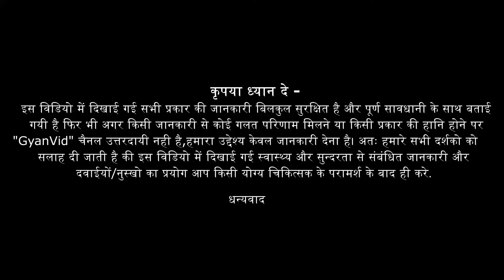सिर्फ 2 दाने खाये घुटनो का दर्द ठीक हो जायेगा घुटनो के दर्द के 8 उपाय | कमजोरी, खून की कमी | Gyanvid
हाथ/पैर दर्द, कमर दर्द, कमजोरी/थकान, खून की कमी, मोटापा/चर्बी, 80 साल तक नही होने देता | ghutno ke dard ka ilaj | ghutno ka dard ka desi ilaj | kamjori ko kaise dur kare | kamar dard ka ilaj - इस विडियो में सटीक जानकारी दी गयी है अगर आपको विडियो पसंद आया है तो सभी के साथ SHARE करे और Comments करके अपनी राय अवश्य देवे |